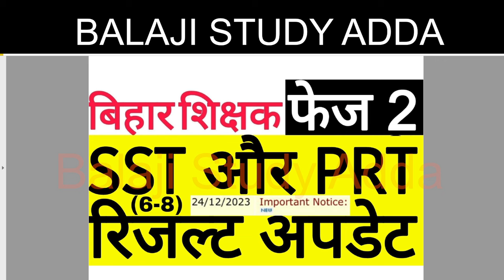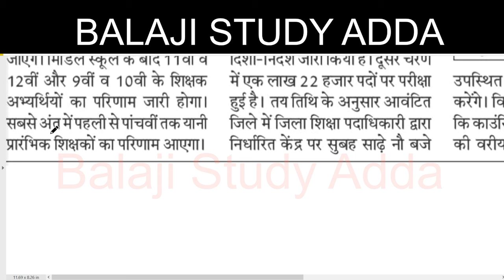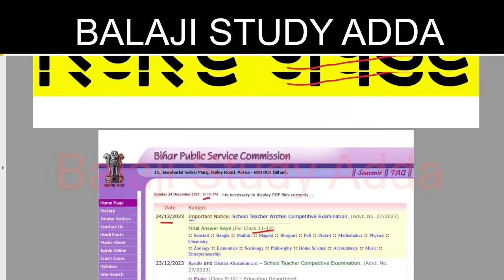BIHAR TEACHER 2.0 6 TO 8 SOCIAL SCIENCE AND PRT RESULT & NEW UPDATE | BPSC TRE 2.0 RESULT DECLARED